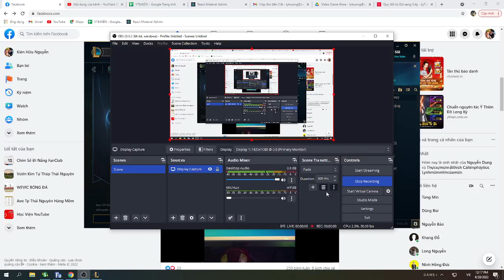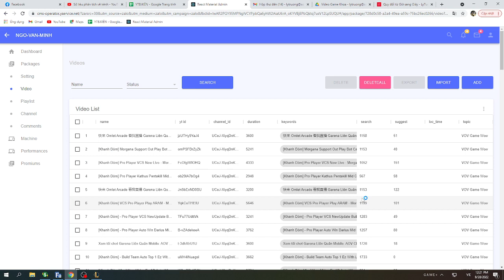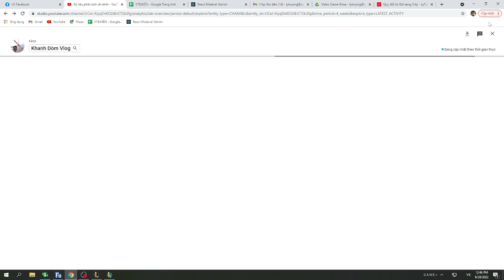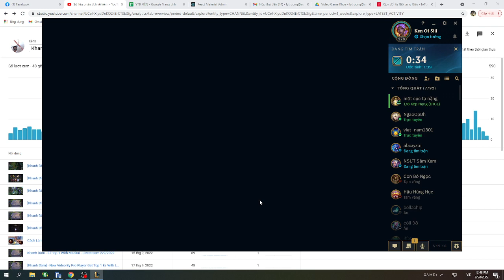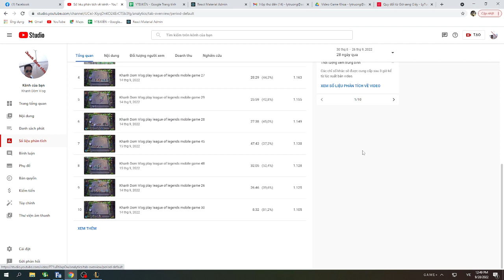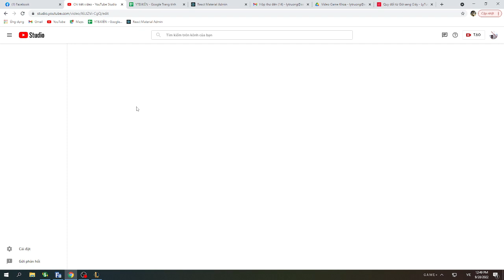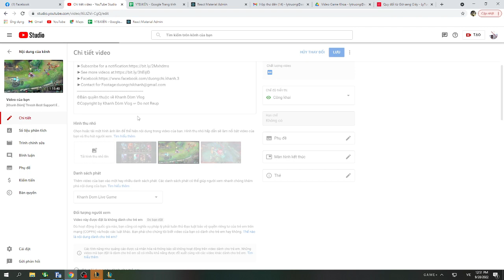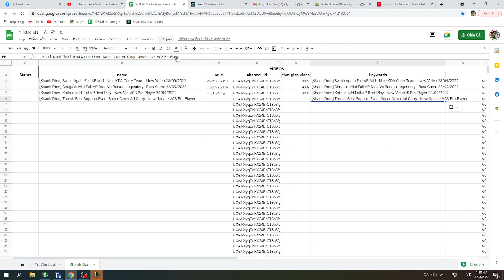[Khanh Dòm] Dual Rank Gold VCS Vs Friend - Best AD Jinx KDA 9/0/9 Carry TEam - Live 28/09/2022